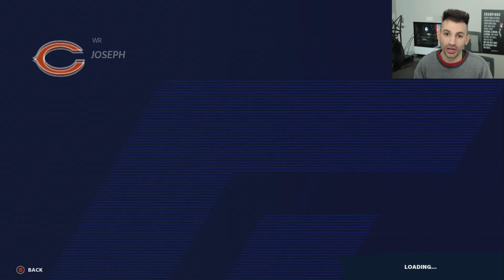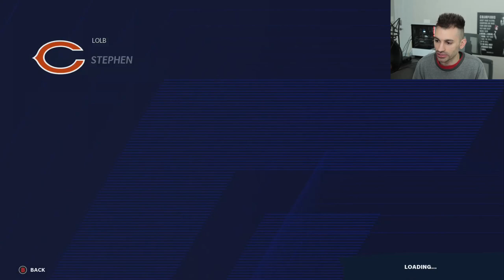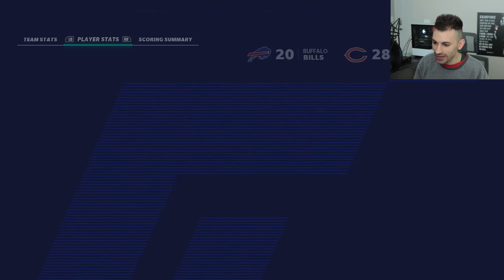Rebuilding the Chicago Bears with Justin Fields - MADDEN 21 Franchise - FIELD DAY!!!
Chicago Bears Madden 21 Realistic Rebuild with ALL Rookie Draft Picks

What is happening!! Let's find out what Madden 21 thinks of Justin Fields, super crazy rebuild!

GSLING

Timecodes
0:00 - Intro
0:51 - Year 1
8:03 - Year 2
14:47 - Year 3
18:33 - Playoffs
20:44 - Super Bowl
22:32 - Year 3 Off-Season
25:21 - Year 4
32:43 - Year 5
37:00 - Playoffs
39:21 - Super Bowl
41:17 - Final Drive
42:30 - Celebration
43:35 - Final Roster
45:42 - POINTS STANDINGS